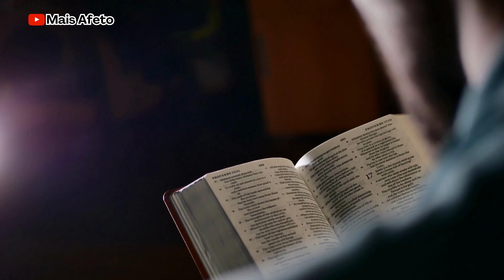Ensinamentos de JESUS! Lições PRECIOSAS para nossa vida!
Observando os ensinamentos de Jesus, encontramos lições preciosas para nossa vida.
Sua sabedoria inspira a compreender e perdoar nossos semelhantes. O exemplo de humildade mostra que grandiosidade está no serviço aos outros. A paciência diante das adversidades nos ensina a perseverar. Aprendemos que a compaixão é a chave para aliviar o sofrimento alheio. Seguindo seus passos, encontramos a essência da verdadeira humanidade.

Te convido a trilhar comigo o caminho da sabedoria refletindo sobre as lições de amor e compaixão de Jesus.

O intuito desse canal é te fazer perceber o quanto é amado por Deus e que nada é impossível para aquele que Nele crê.

Deus abençoe grandemente sua vida!

1- 365 Historias Bíblicas
2- Planner Estações by Viviane Martinello (Caramelo)
3- Carteira Stabilo Point com 88 canetas, 6 cores
mais opções de produtos no link do canal.